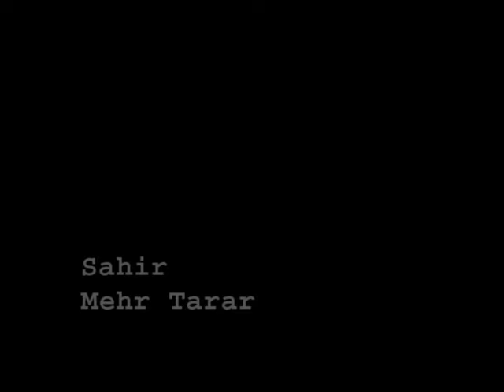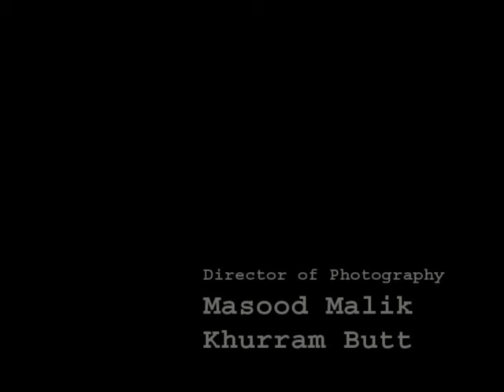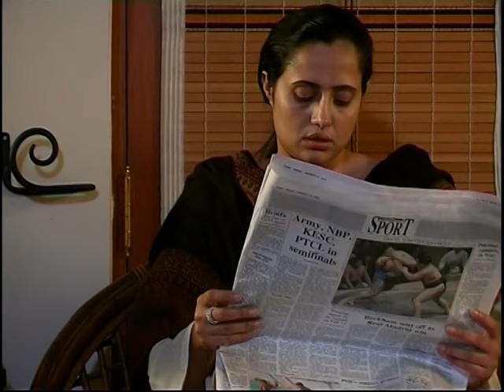Javaid Shampoo Part - 1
Turun Talkie Presentation
Niu Media Production
Produced and directed by Bilal Minto & Faisal Rehman
Cast: Mehr Tarar, Sahir, Wajahat Malik, Zainub Abbas, Saniya Ansari, Bilal Minto, Murtaza Razvi, Ibrahim Jamal Khan, Nasreen Qureshi, Asim Bokhari, Tasnim Kausar, Ghayur Akhtar